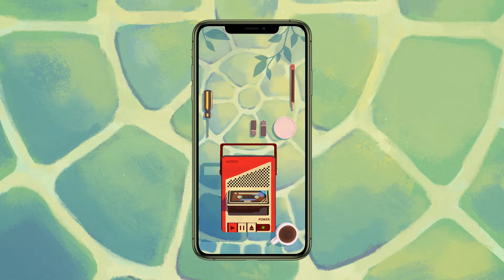Assemble With Care - Launch Trailer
When it all falls apart, how do we put things together again?

From the studio that brought you Monument Valley comes Assemble with Care, only on Apple Arcade.

Developer - ustwo games
Trailer - Studio Something
Illustration - Bruno Mangyoku
Animation - Andrei Staruiala